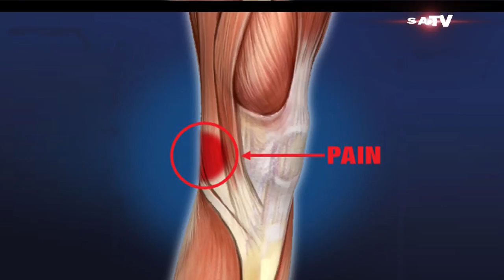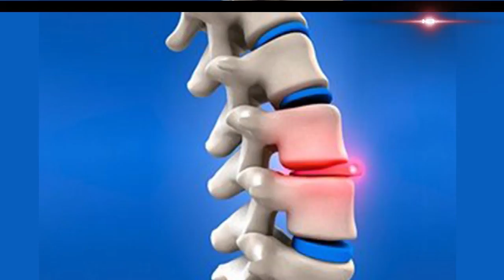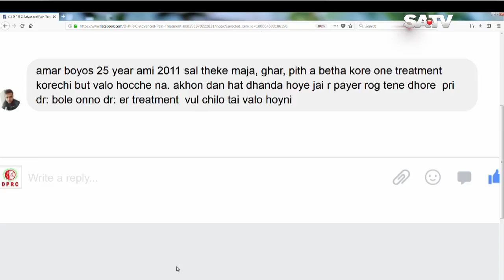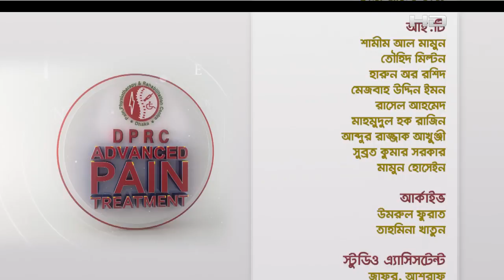DPRC Advanced Pain Treatment on SATV | EP 181 | Treatment in Bangladesh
SA TV Location:
গুলশান-১, ঢাকা-১২১২,
বাংলাদেশ।